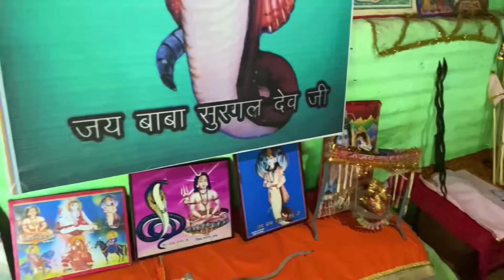Unofficial video of Engagement | Mobile clips | North Indian shadi dance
NOTE : Not an official engagement vide, just few clips and vlog is done.

Jammu vlogs

Musician: @iksonmusic

Musician: @iksonmusic